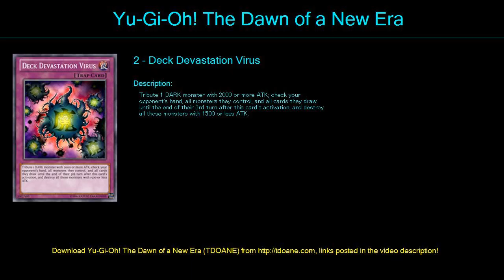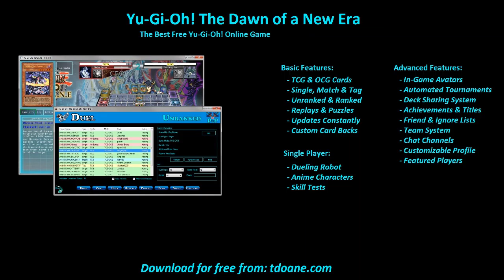CURSE OF DARKNESS Deck Profile May 2016